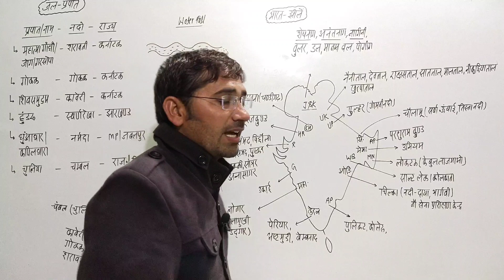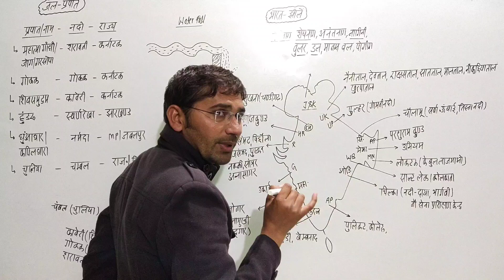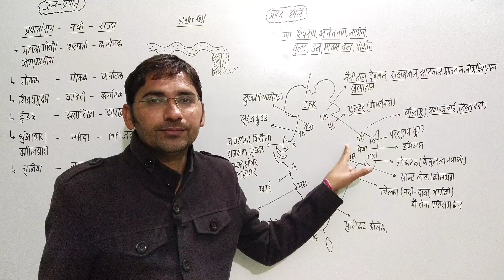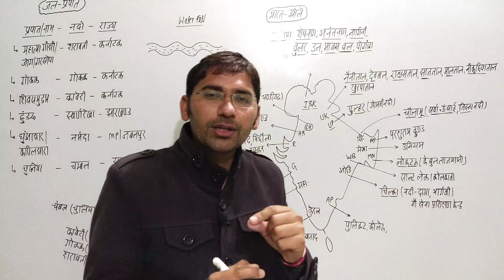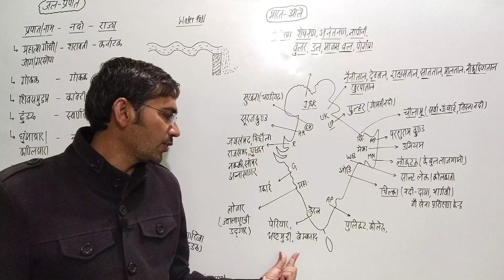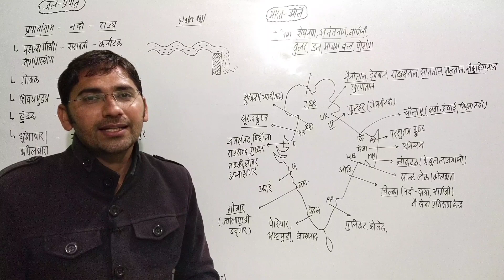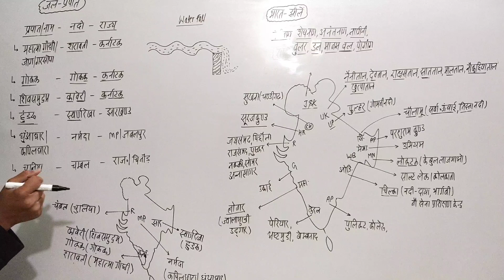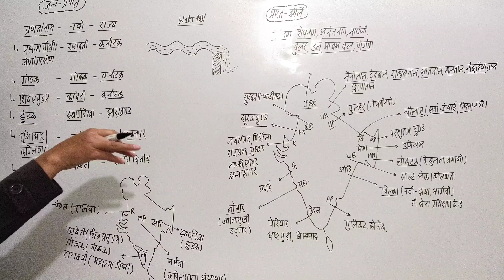भारत का भूगोल/झीलें और जल प्रपात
RAS,REET, PTWAR, CONSTABLE